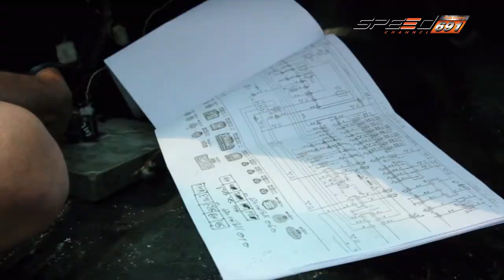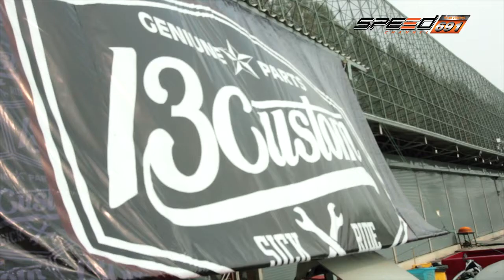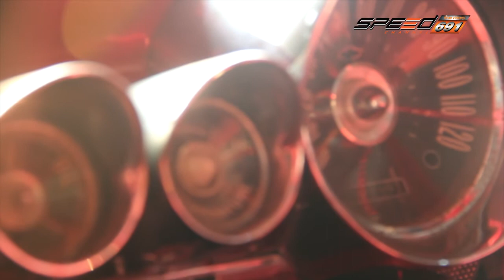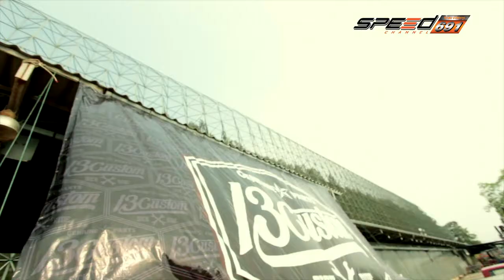รถนิยม 09 เม.ย. 59 (3/4)